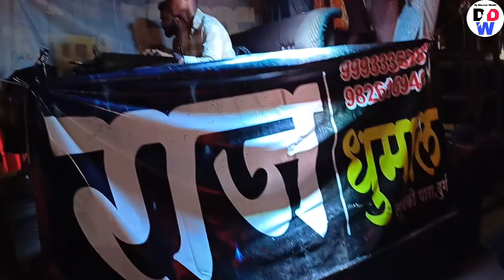Mere Bharat Ka Baccha Baccha Jai Shree Ram Bolega Song - Raj Dhumal Durg की शानदार प्रस्तुति #2024